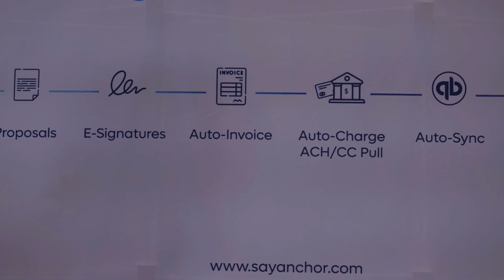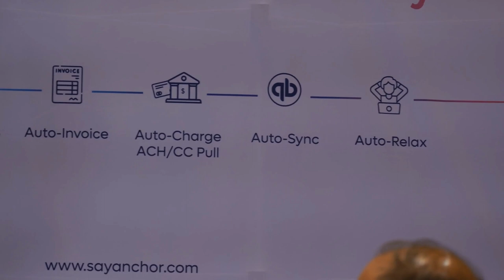App Academy | Anchor product demo, training, and partner program update.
Anchor product demo, training, and partner program update.

Insightful Accountant App Academy's are short "lessons" featuring App found in the Intuit Ecosystem.

Publisher, Gary DeHart, sat with Anchor Co-Founder and CRO and learned what Anchor does and how accounting professionals leverage automations to improve their workflow, cash flow  and EBITDA so they can "auto-relax".

Anchor handles the process from proposal to payment for accounting professionals, including:
Proposal Generation
E-Signature
Auto-Invoicing
Auto-Charge/ACH/CC Pull
Auto-Sync with QBO
Leaving the accounting professional time to "Auto Relax"